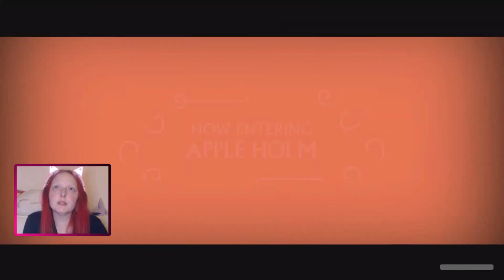Let's Play We Happy Few [45] - Ein ärztlicher Kunstfehler - Wir richten das schon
Wir sind in einer fiktiven Welt, auf einer fiktiven britischen Insel. Die Menschen dort sind glücklich, solange sie die Joy Droge nehmen. Doch was passiert mit jenen, die sie nicht mehr nehmen? Und warum nehmen alle Drogen? Was wollen sie vergessen? Warum ist ein Land nur ohne Vergangenheit glücklich? Genau das wollen wir herausfinden!

Entwickler: Compulsion Games
Publisher: Gearbox Publishing
Erscheinungsjahr: 2016 / 2018
Plattform: Playstation 4, XBox und PC